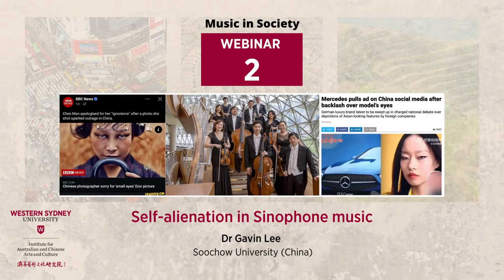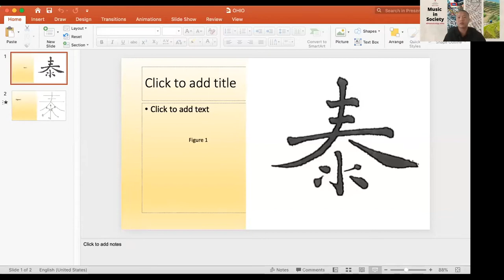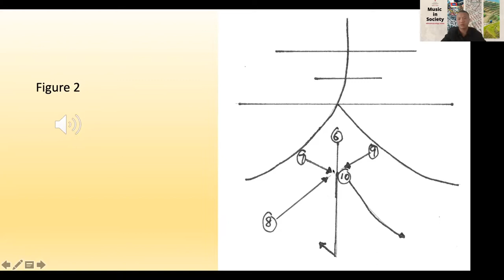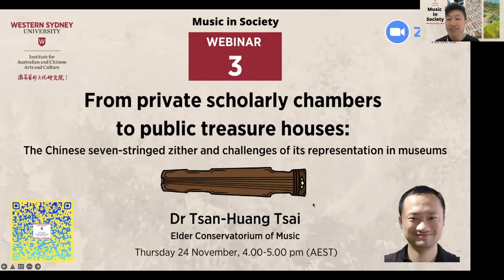Music in Society—WEBINAR 2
Music in Society—Webinar 2 | Friday 7 October, 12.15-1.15 pm

Self-alienation in Sinophone music

Opened by Dr Mercedes Dujunco | The Hong Kong University of Science and Technology

Abstract
It is well recognised that people negotiate the complexities of colonisation and globalisation by constructing, negotiating, and hybridising different identities. Still unexplored in music research is the extent to which positive identity flips over into its absence, which I term self-alienation. Departing from fitting peoples into identities corresponding to world map territories, colonisation has left behind racial stereotypes and a regime of values that result in repulsion from ethnic identity. Composers and listeners find themselves refuting Chinese identity because of the association with slitty eyes, kungfu panda, or even just noodles. This paper expands on established notions of racial alienation from W. E. B. Dubois’s double consciousness to Franz Fanon’s epidermal-racial schema. I articulate how Sinophone music-makers, writers and listeners in Singapore and China direct their self-alienation creatively towards varied aims to craft slightly more habitable worlds. In Singapore, self-alienation is generally accepted with the construction of a new colonial identity known as “banana” (white inside, yellow outside), referring to someone who primarily speaks English with a Western musical preference. In China is the recovery of Chinese identity through Sinicising discourses. I also discuss Ken Tay's evoking of “fake prada” to criticise the attitude that “Western culture is our God.”